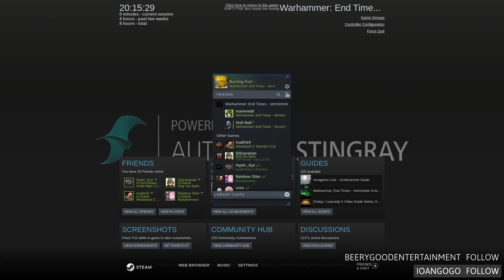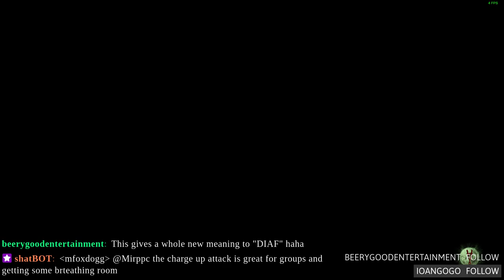Roll Vermintide: Multiplayer on Linux